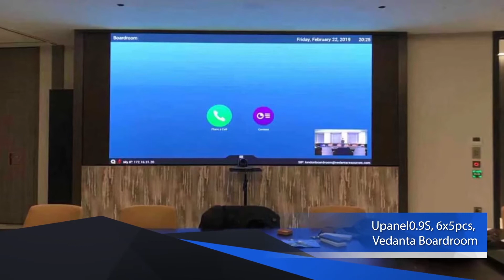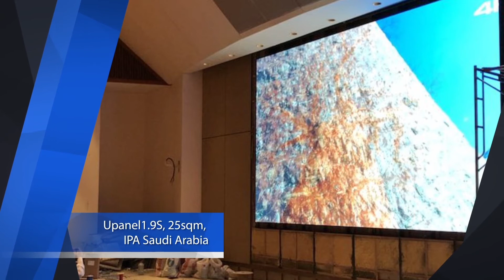LED Solution for Conference Room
Unilumin has successfully completed many important conference room installations around the world and helped corporate to spread their value.